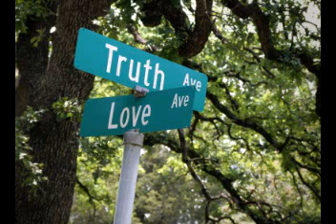9 Vafa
az ketabeh khanevadeie Bahai nevisandeh Dr Moshref zadeh